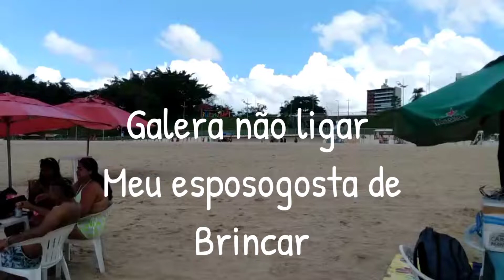NEGRO E RIO SOLIMÕES MUITO BELO